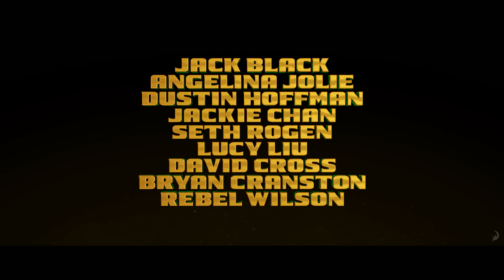쿵푸 팬더 3 KUNG FU PANDA 3 1차 공식 예고편 (한국어 CC)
• 원제: Kung Fu Panda 3
• 감독: Jennifer Yuh, Alessandro Carloni
• 미국 개봉일: 2016년 1월 29일
• 한국 개봉일: 2016년 1월 28일
1. Hans Zimmer (Madagascar OST) - Zoosters Breakout
2. AC/DC - Back in Black

모바일 기기에서는 최신 버전의 유튜브 앱을 다운받아 이용해주세요.
Chrome에서 자막이 금방 사라지는 현상이 나타나면, 다음 확장프로그램을 설치해보세요.

Kung Fu Panda 3 Official Trailer #1 English Transcript

A kung fu master is prepared to train hard, move fast,...
Incoming!
... be brave,...
Come on!
... and above all, be ready for anything.
Perfect.
Really?
No.
Again!
But next January, nothing can prepare him for his greatest challenge yet.
I'm Li Shan.
I'm looking for my son.
You lost your son?
Yes.
Many years ago.
I lost my father.
I'm very sorry.
Well, good luck to you.
You, too.
I hope you'll find your son.
And I hope you'll find your father.